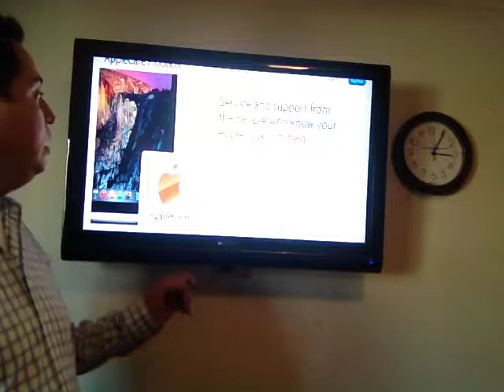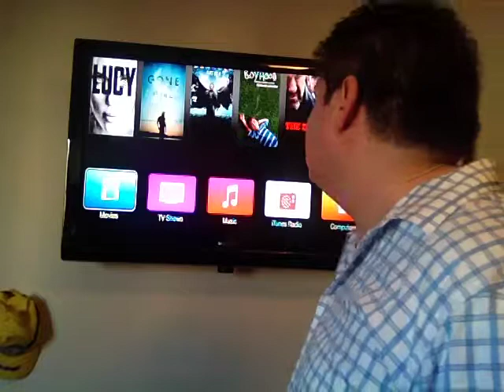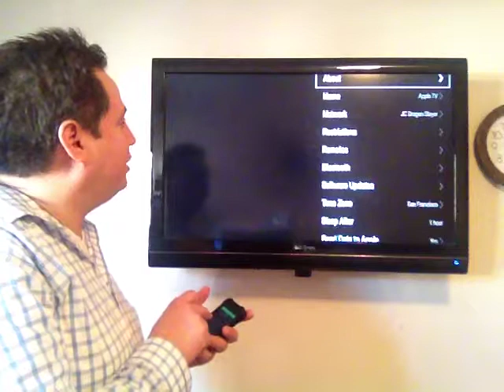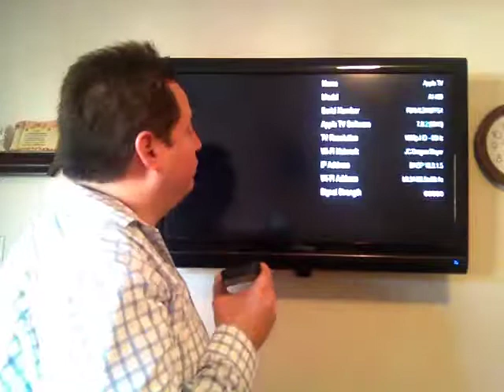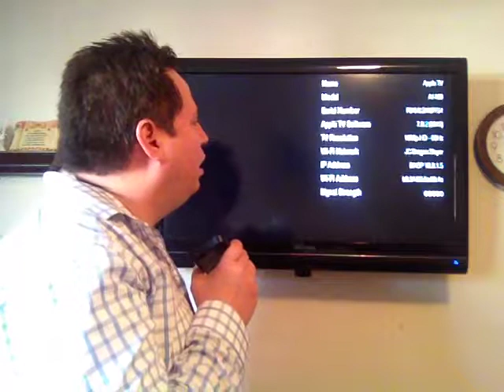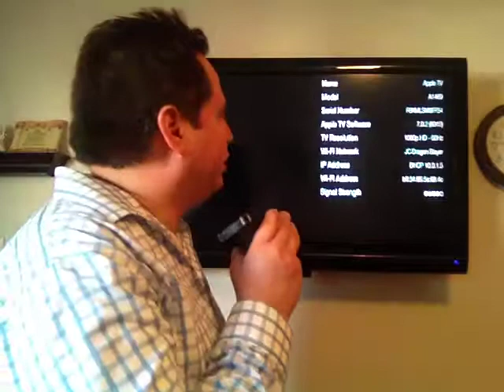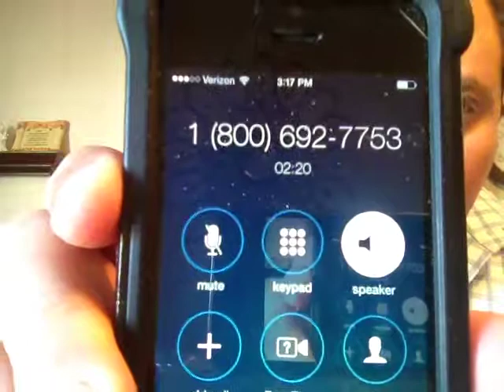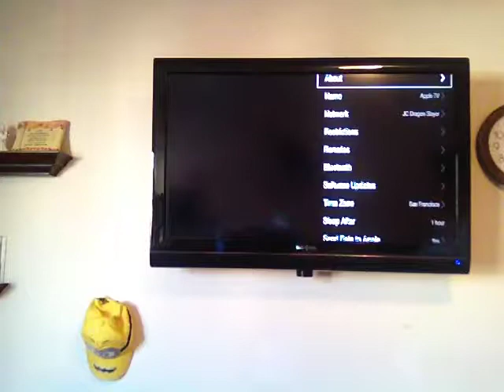1-21-15 305pm Apple Web Community: RG calls a Fake Apple Support? Does Apple have Brand Protection?